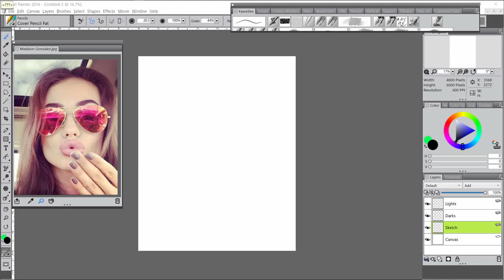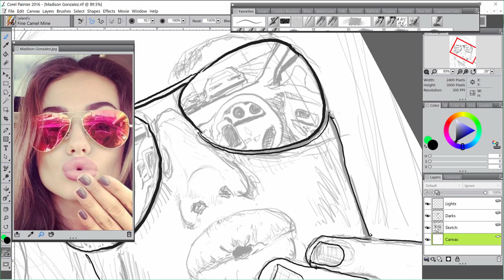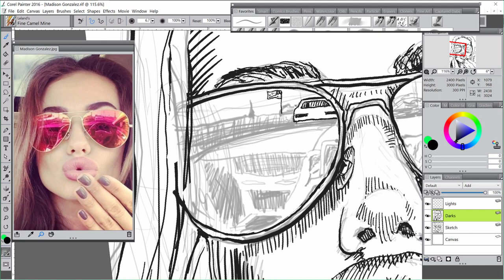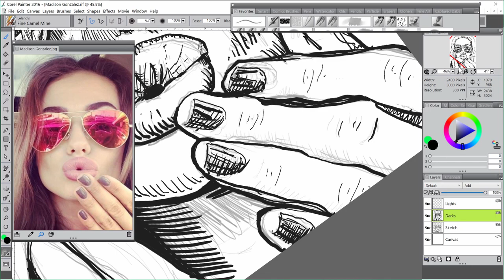Madison Gonzalez portrait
"Pen and Ink" digital portrait of Madison Gonzalez. Total elapsed time, about 2 hours, 40 minutes, sped up to 3.5 minutes.

Digital Portrait drawn in Corel Painter 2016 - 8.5 x 11 @ 300 dpi.